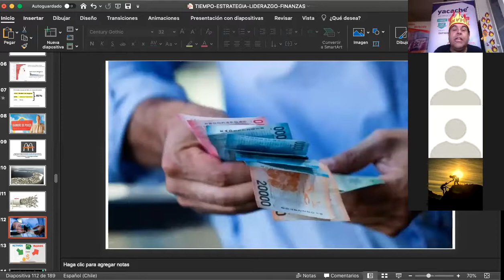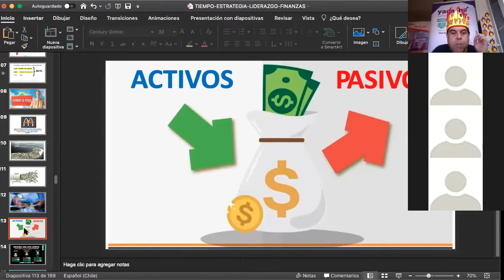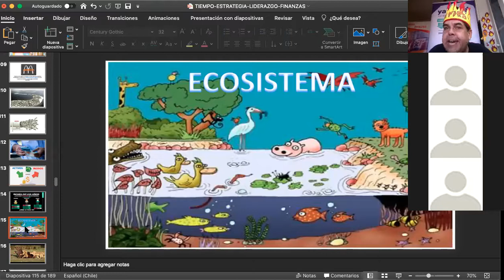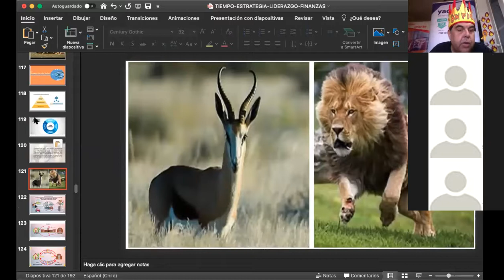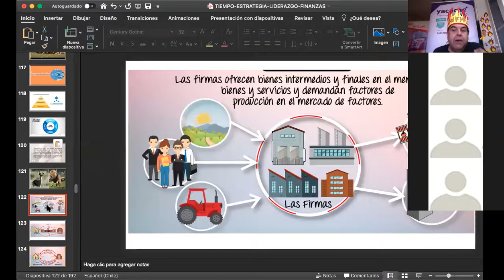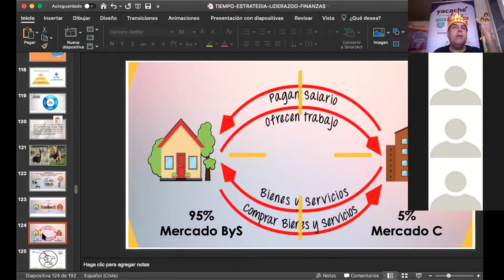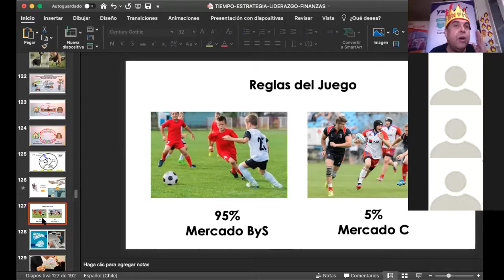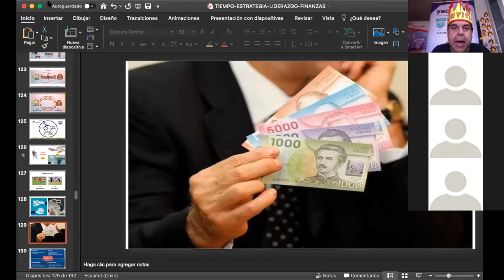Sesión Nº8 Destrezas financieras, Gestión de Tiempo y dinero , 16 julio 2020, yacaché V2